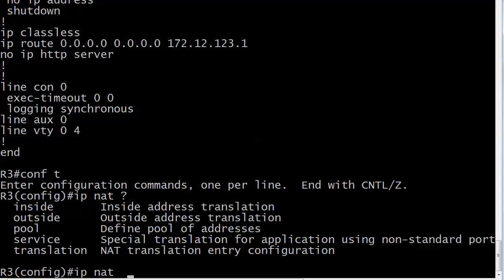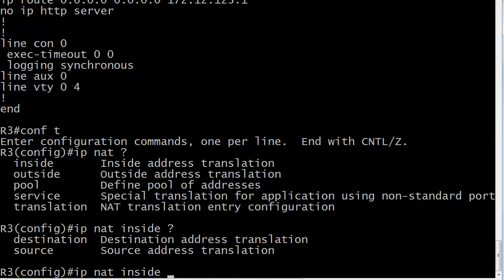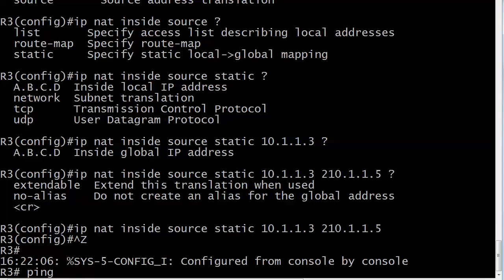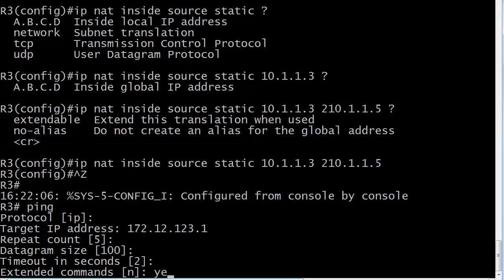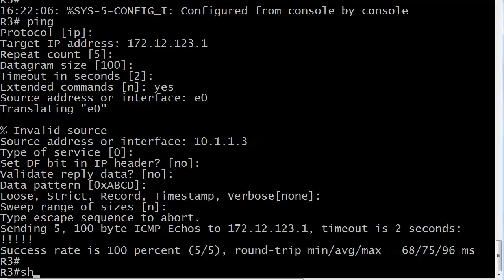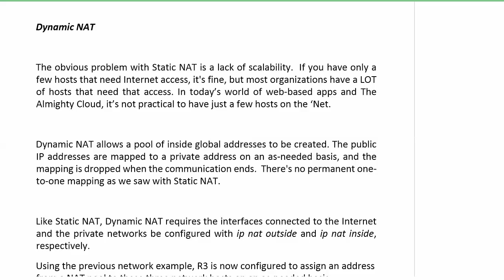281 NAT 2 Static NAT And Extended Pings